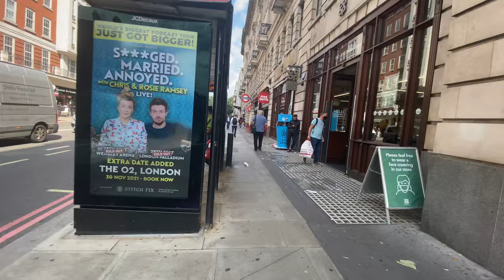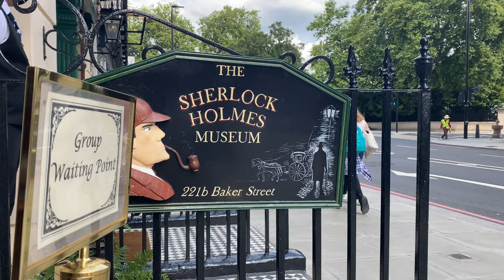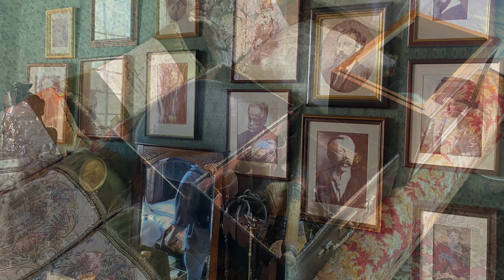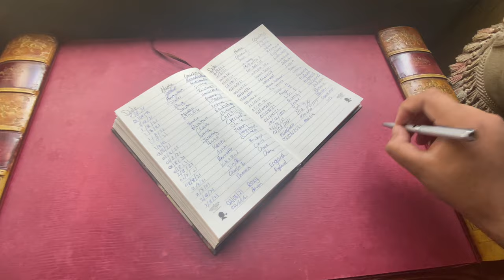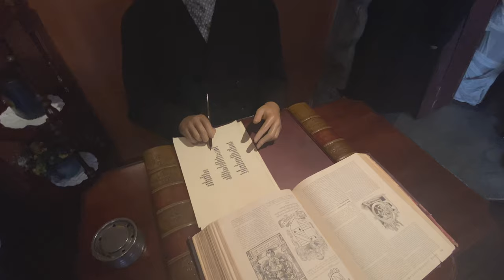Sherlock Holmes | 221B Baker Street | vlog-9 | Virtual tour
Ladies and Gentlemen welcome you to vlog 9 , Today i will be taking you to Sherlock Holmes Museum London , 221B Baker Street London , Hope you will enjoy please don't forget to like , share and Subscribe to my channel.

About the Museum :
Located at one of the world's most famous addresses, the Sherlock Holmes Museum lovingly recreates the gas-lit world of London's iconic detective and his Victorian surroundings. Immerse yourself in a treasure trove of items relating to Sherlock and the famous cases he solved, in the very setting which inspired them. The Sherlock Holmes Museum is situated at 221B Baker Street, London, one of the world's most famous addresses.

According to the stories of Sir Arthur Conan Doyle, super sleuth Sherlock Holmes made this his residence from 1881 to 1904. His rooms have been faithfully maintained to give visitors from all round the globe an insight into the life and stories of the world's first consulting detective, and a memorable, authentic experience of Victorian London.
A splendid four-storey Georgian townhouse dating back to 1815, the Museum building served for many decades as a lodging house, but is now listed to protect its architectural and cultural heritage, boasting a blue plaque to commemorate the period of Holmes' residency.
The Sherlock Holmes Museum opened its iconic front door in 1990, and now attracts thousands of visitors from all over the world making a pilgrimage to the home of their literary hero. We are dedicated to sharing our knowledge, passion and love of Sherlock Holmes with all our visitors.